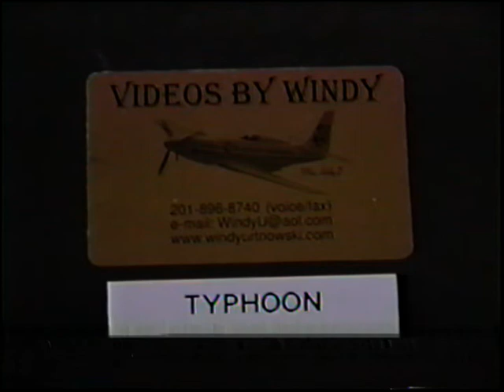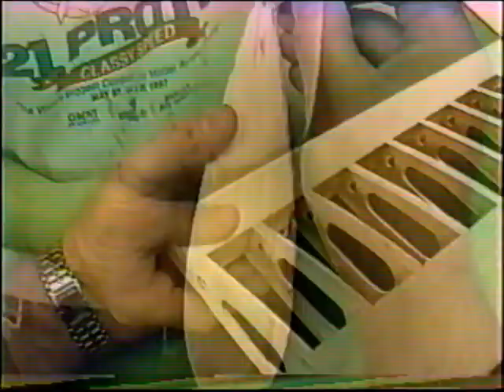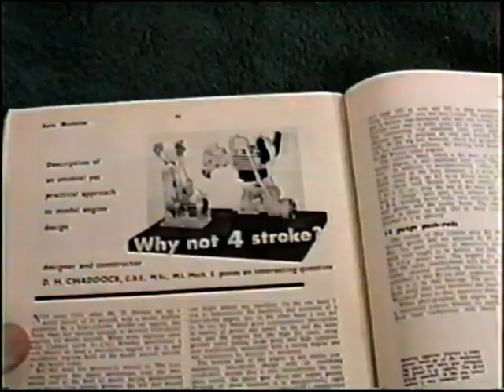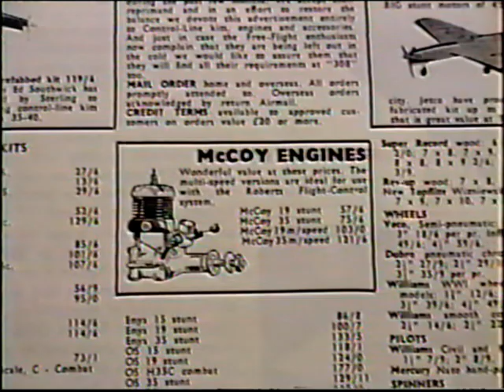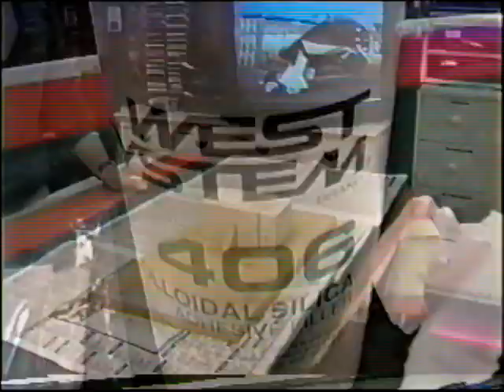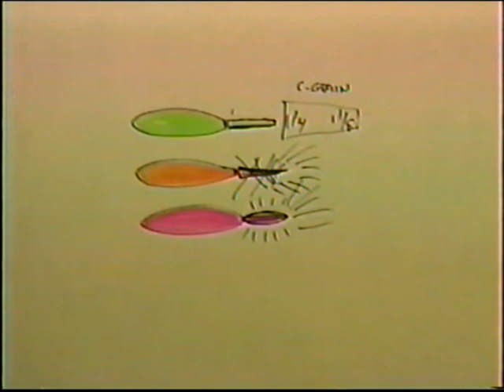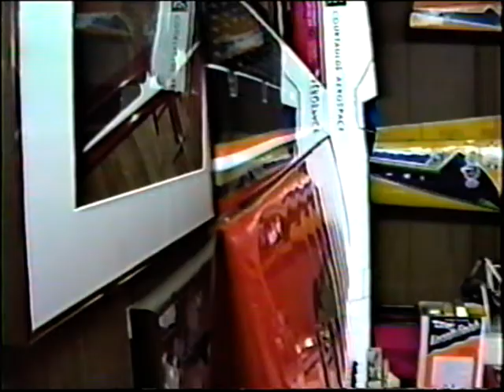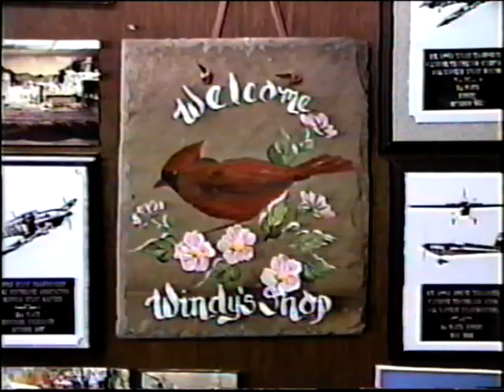Windy Typhoon #310 Tenth Tape in the 2001 Subscriber Series Typhoon Wing Tips and Flaps